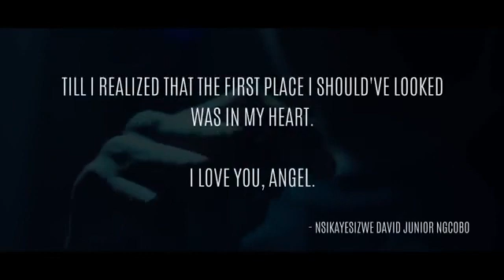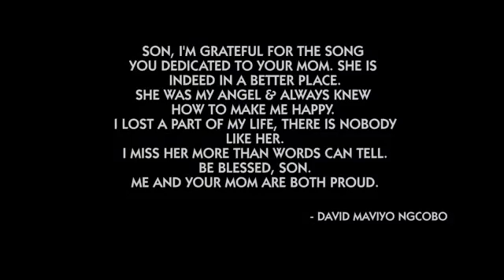22 July 2019